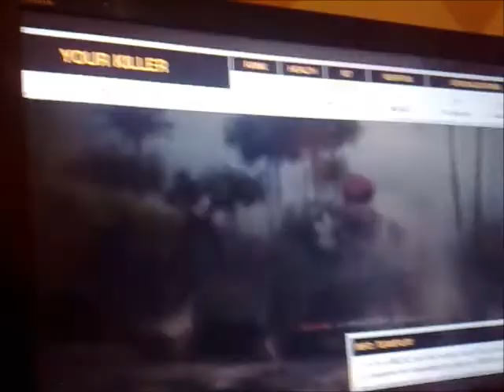LoUcKs ZuandO GrinGo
LoUcKs--SapO,
LoUcKs--Sp1rr0,
LoUcKs--MaCuMBa,
LoUcKs--EdU.